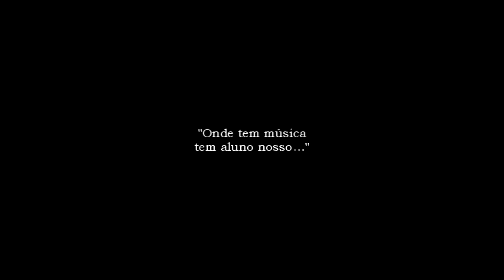Paciência - Lenine (Fabiano Cruz)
Aluno FABIANO CRUZ interpretando o violão da música PACIÊNCIA de LENINE em uma de suas aulas de violão.